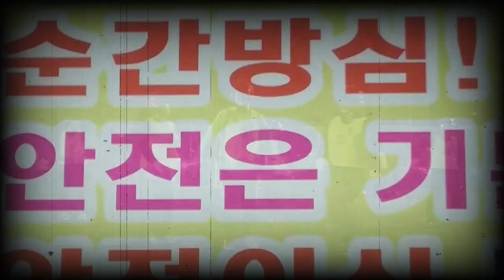스멋프의 뜻은?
전북지방우정청에서 안전사고 예방을 위해 개최한 UCC공모전에 다양한 작품이 응모되었습니다. 그 중 단연 돋보였던 이작품 . 고창우체국의 춤추는 스멋프. 스멋프의뜻을 유추해 보세요.